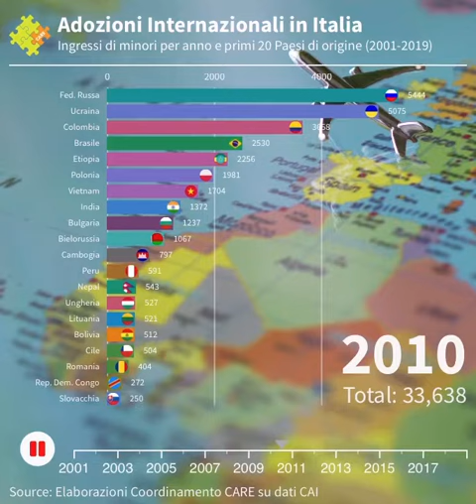Adozioni Internazionali in Italia Ingressi di minori per anno, primi 20 Paesi di origine (2001-2019)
Foto di Edar da Pixabay